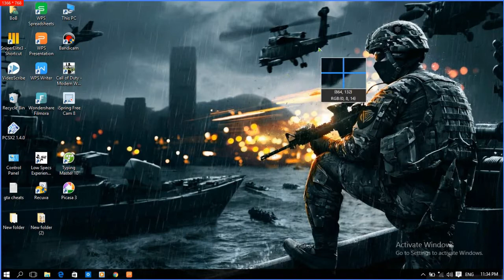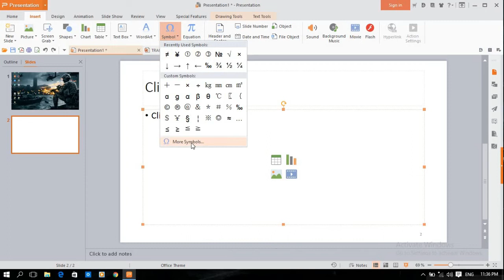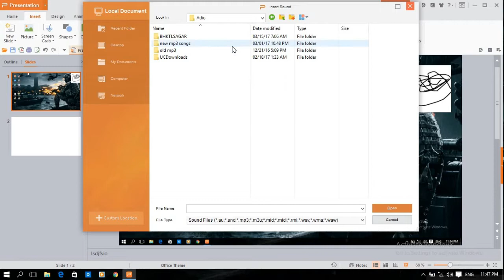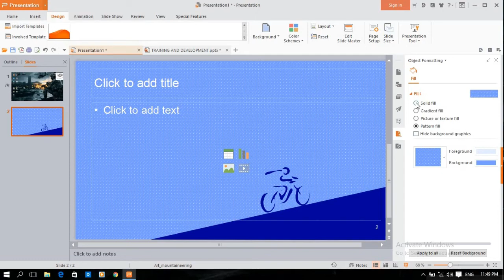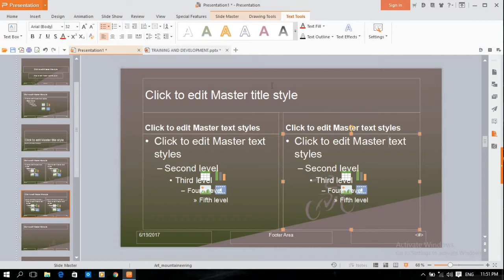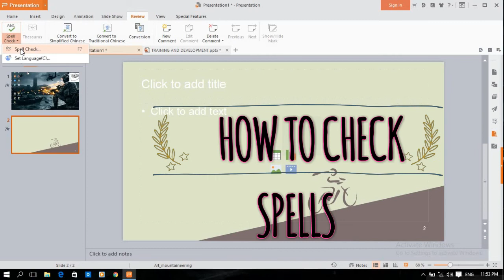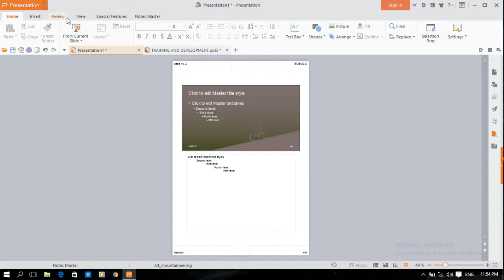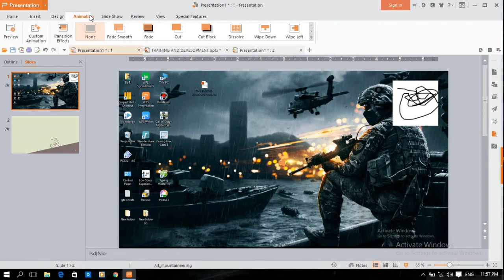Wps presentation basic tutorial 2| learn basic of wps|how to use wps office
In this Bestech Videos Tutorial, you will get to know about how to use WPS Office Presentation. WPS Office Presentation is a software which is used to make a presentation files. This simple tutorial of WPS Office presentation helps you how to make a effective presentation by using simple tools available in this software.

presentation
presentation tutorial for beginners
office suits
wps office tutorial
wps presentation basic tutorial
wps office learn basic
wps tutorial learn easy
wps tutorial in hindi
wps tutorial of android
wps office basic tutorial
wps writer
wps office spreadsheet
wps office learn easy
wps office tutorial in hindi
wps office how to use
wps writer tutorial
wps office full tutorial